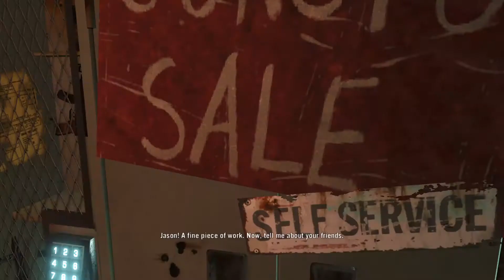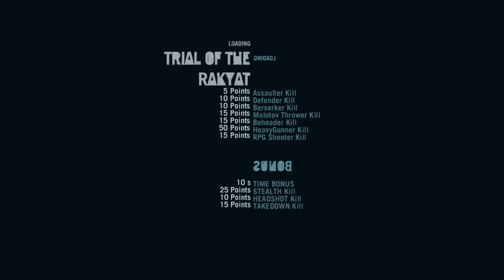Far Cry 3 Classic Edition Bölüm 5 BoOoMMM